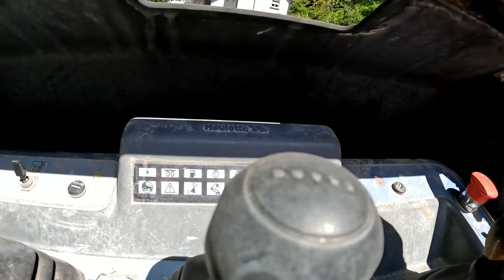#43.M.Korz...Kommando zurück....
Hallo.
In dieser Folge sind die Aufnahmen vom 4. und 5.07. zu sehen. Nur 2 Tage da die Folge so schon recht Lange ist. Die restlichen Aufnahmen kommen natürlich dann in der nächsten Folge.
Viel Spaß beim zusehen und Vielen Dank für euere Unterstützung.
LG Torsten

gerne tun.
Haut rein✌